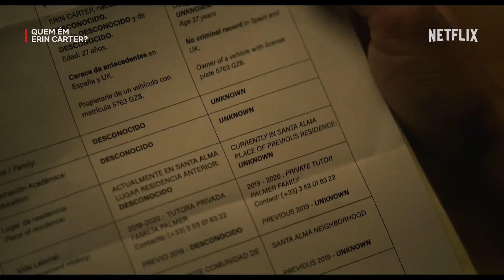[LANÇAMENTO] NOVO TRAILER DA SERIE QUEM É ERIN CARTER (2023) LEGENDADO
A vida tranquila de uma mulher inglesa em Barcelona vira de cabeça para baixo depois que um assalto em um supermercado expõe seu passado secreto e violento.

Elenco: Evin Ahmad
Sean Teale
Denise Gough
Produção: Jack Lothian
Direção: Bill Eagles e Ashley Way